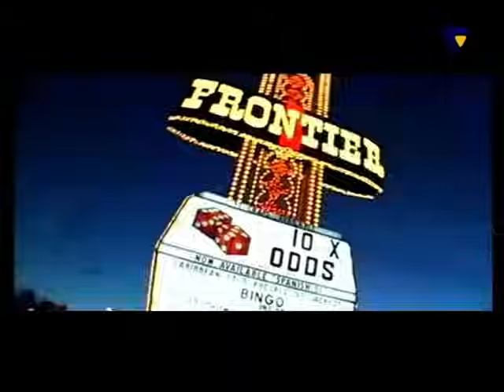Flashrider - Attenzione (Official Music Video) 2004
back to old hits :)